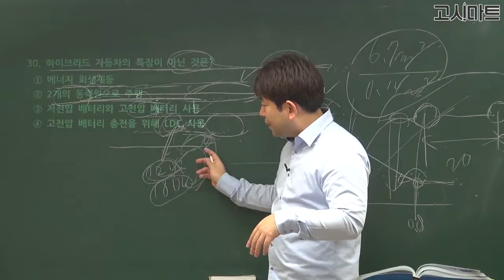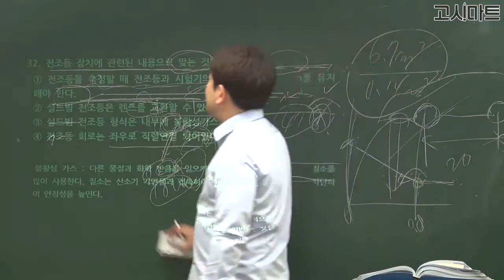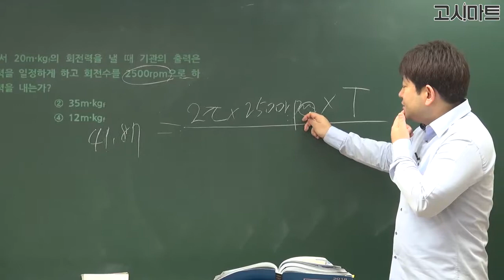운전직공무원_하이브리드 자동차의 특징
하이브리드 자동차의 특징